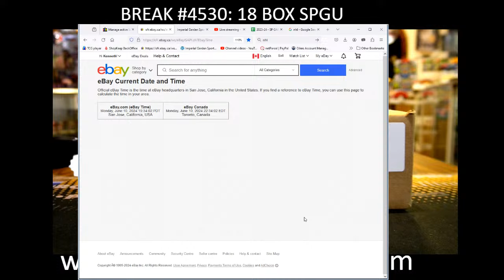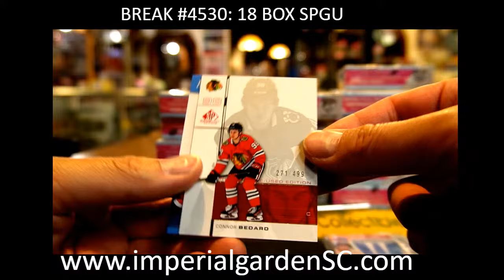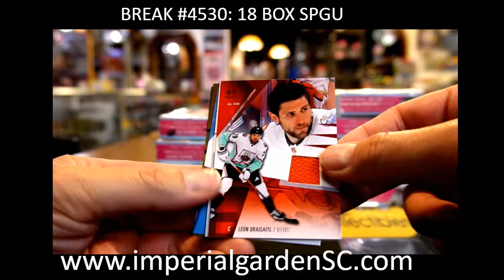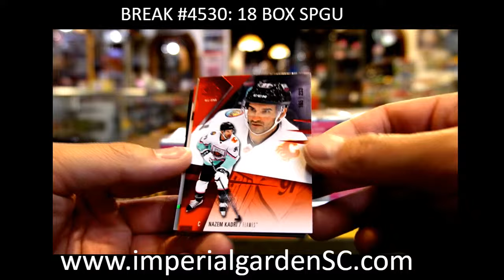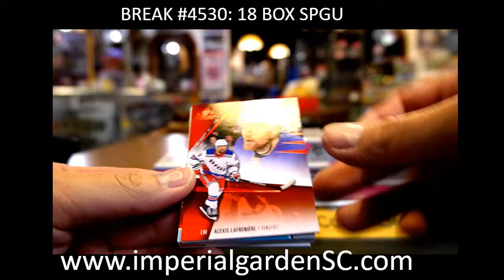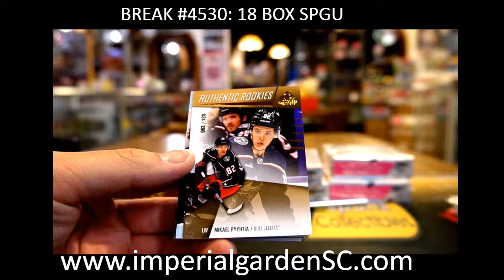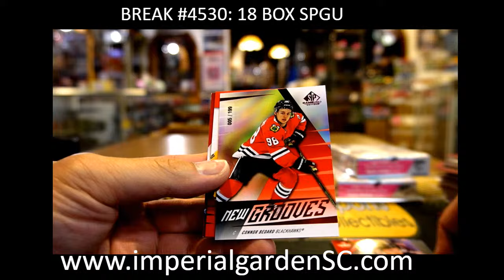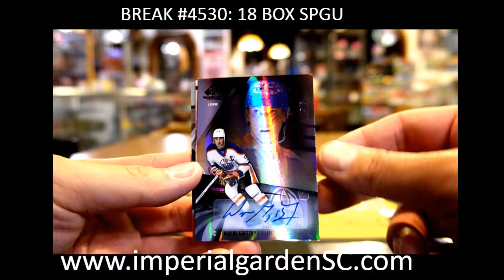BREAK #4530 : 18 BOX 2023-24 upperdeck SP GAME USED (SPGU) NHL HOCKEY BOX CASE BREAK